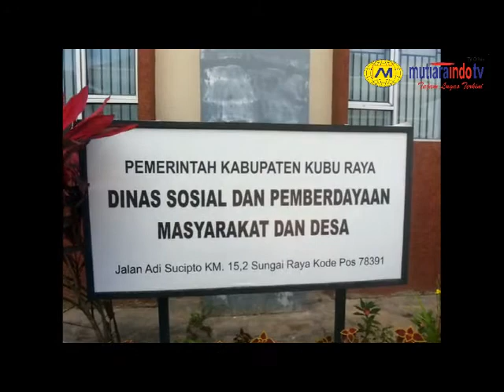Segmen Batas Desa di Tiga Kecamatan Kubu Raya, Terindikasi Mengarah Pada Tindak Pidana Dan Perdata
Penetapan dan Pemetaan batas Desa
sudah menjadi garda terdepan
yang harus diselesaikan oleh masing – masing Desa
yang belum menyelesaikan Konfilk batas Desanya.

Hal ini sudah tertuang dalam Permendagri Nomor 45 tahun 2016 tentang
Pedoman Penetapan dan Penegasan Batas Desa.
Dengan tujuan untuk menciptakan tertib administrasi pemerintahan, memberikan kejelasan dan kepastian hukum terhadap batas wilayah suatu Desa yang memenuhi aspek teknis dan yuridis.

Selain itu, Permendagri No 45 tahun 2016
tentang Pedoman Penetapan dan Penegasan Batas Desa
ini juga bertujuan untuk menciptakan lapangan kerja
atau proyek baru bagi pemerintah yaitu dengan dibentuknya
Tim Penetapan dan Penegasan Batas Desa
Mulai dari Pemerintah Pusat,
Provinsi,
sampai dengan Kabupaten, Kota.

Dinas Sosial Dan Pemberdayaan Masyarakat Dan Desa Kabupaten Kubu Raya Mengimbau seluruh Pemerintah Desa dan Masyarakat
yang sampai saat ini, desanya masih bersengketa batas
untuk bersikap koperatif.
Guna memepermudah penyelesaian kasus batas desanya.